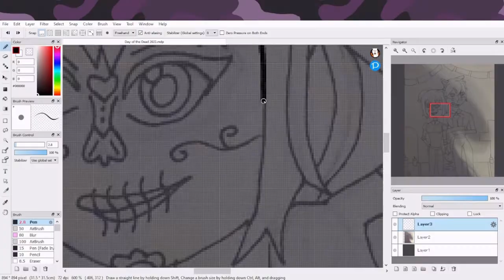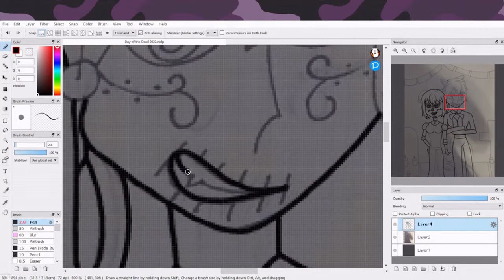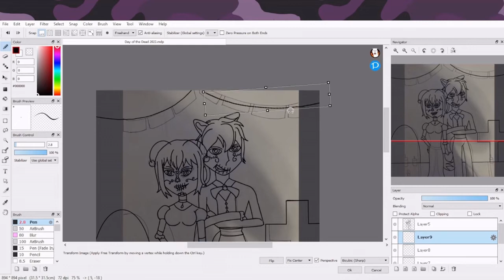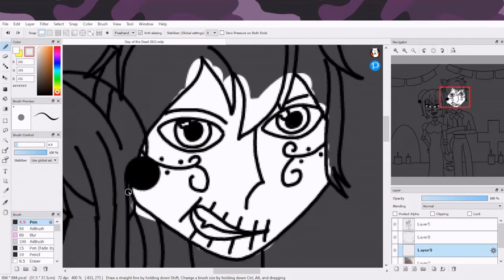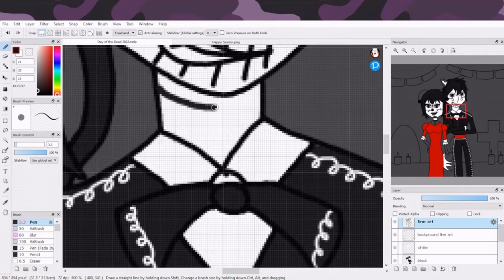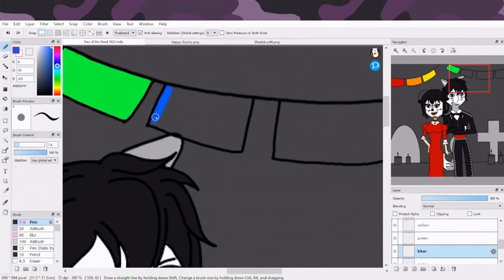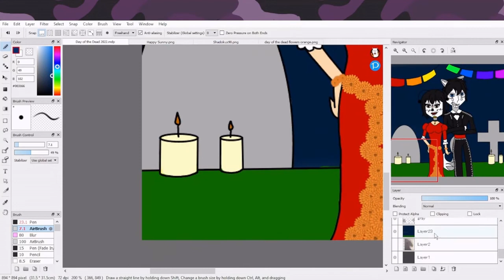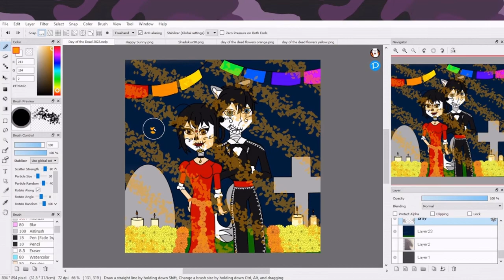Día de los Muertos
its the time of the year! Día de los Muertos also known as day of the dead my favorite holiday! hope you all enjoy!

I'm sunny SunShine you may know me as Amy Rose
but some people call me Sunny, Amy, or Sunny Amy. On my channel you will
see me Voice acting with friends that's sonic base or none sonic. It'll be be game play's dubbing, rping, and art.
art along with Selena the Jackal and Sunny sunshine belongs to me
Amy and sonic belongs to SEGA